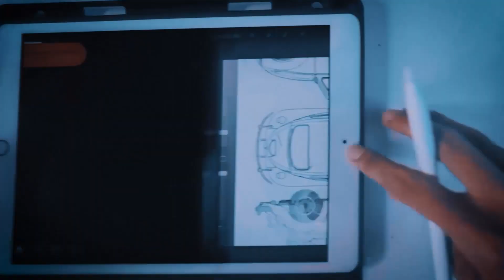D'YOUTH FEST 2021 LOMBA GONG SULING - NO.UNDI 12 - SEKEHA GONG SARI DHARMA KERTI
Peserta Gong Suling Nomor Undi 12 - SEKEHA GONG SARI DHARMA KERTI
Ayo dukung peserta favoritmu dengan cara like, sahre dan beri komentar!